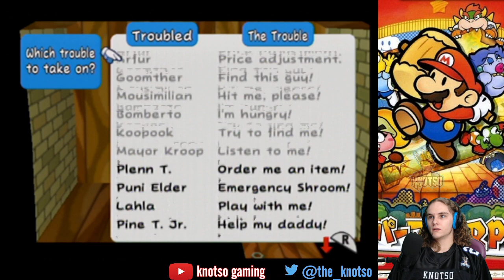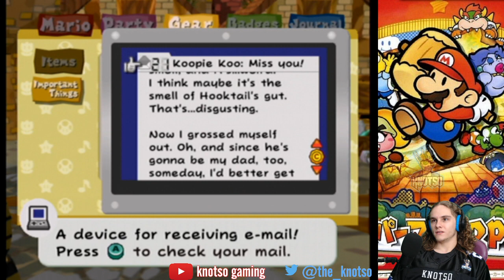Let's solve more Troubles! TTYD Badges-Only and Double Pain Challenge! Part 4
Twitch VOD 3/29/22 Filler episode, lol. Only had about an hour to stream!